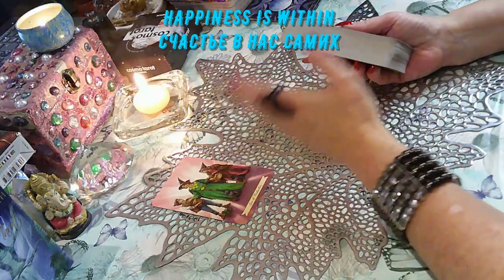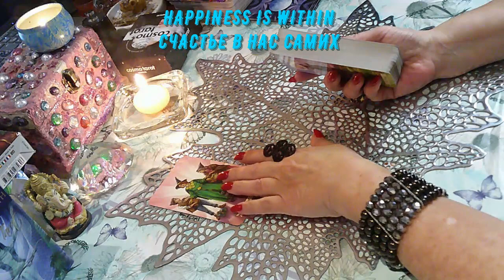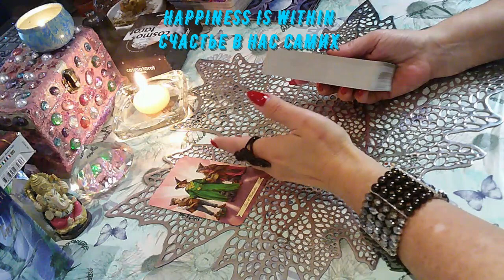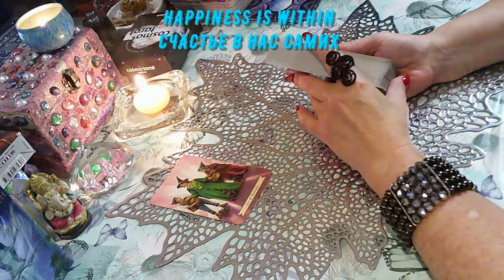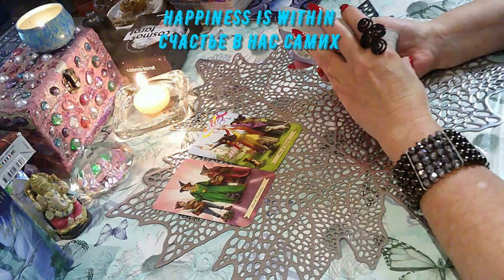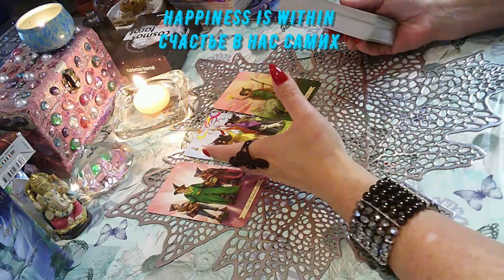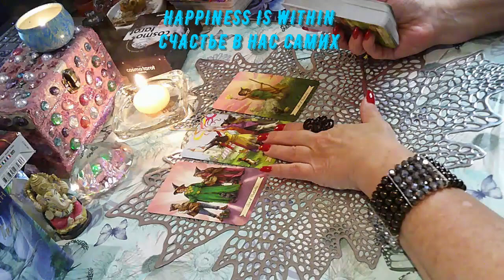СОВЕТЫ ТАРО НА ВОСКРЕСЕНЬЕ#tarot#happiness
СОВЕТЫ ТАРО НА ВОСКРЕСЕНЬЕ#счастьевнассамих#tarot#happiness